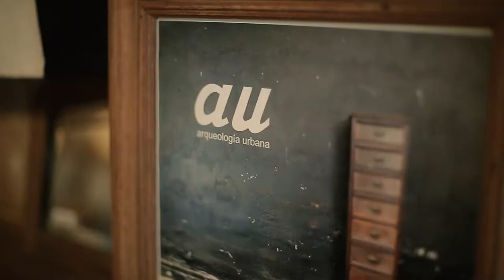¡Feria Arqueología Urbana!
Este 22 y 23 de octubre en Arqueología Urbana se realiza la última feria del año. Vas a encontrar muebles de calidad y diseño, todos a mitad de precio.